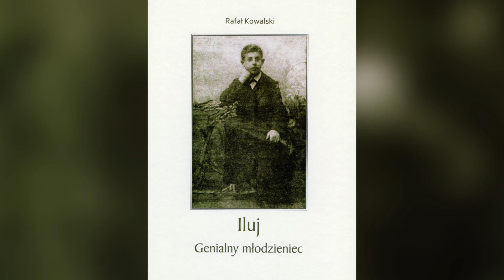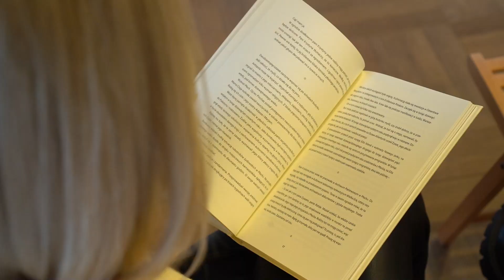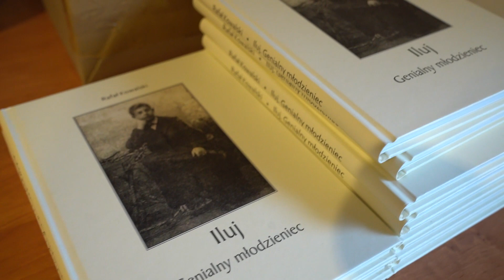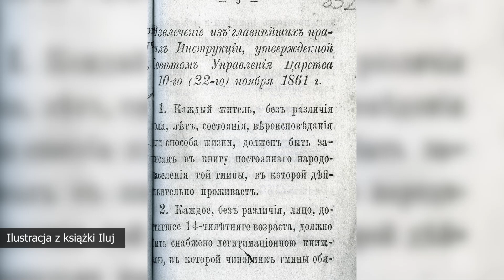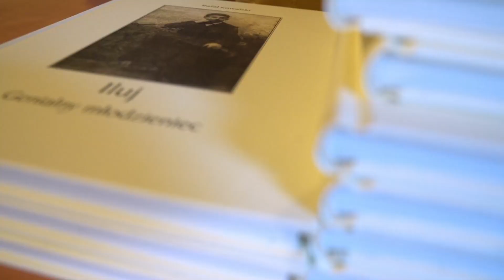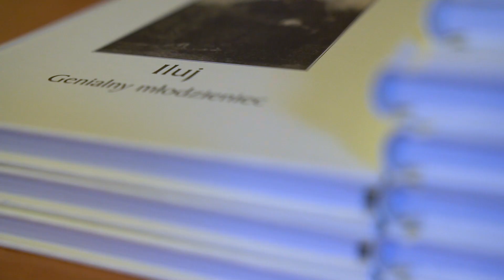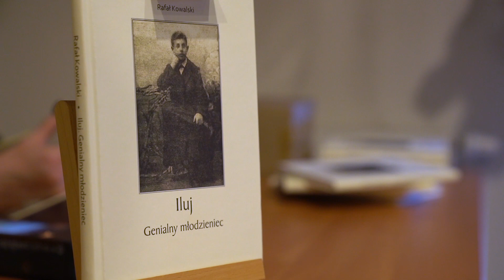Premiera książki "Ijul. genialny młodzieniec" Rafała Kowalskiego w Muzeum Żydów Mazowieckich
Łączyła ich krew, język i ślad mistycznego zamyślenia we wszystkim, co robili. Pierwszy związany z Płockiem przez swój ożenek, drugi w Płocku urodzony. Abraham i Zysze – znany cadyk i nie mniej znany poeta.
Genialni młodzieńcy.
Spotkacie ich na kartach najnowszej książki Rafała Kowalskiego „Iluj. Genialny młodzieniec”. Można ją kupować od dziś (czyli 21 marca) w Muzeum Mazowieckim w Płocku przy Tumskiej 8 i w Muzeum Żydów Mazowieckich przy ul. Kwiatka 7. Znajdziecie w niej m.in. tłumaczone po raz pierwszy z języka jidysz smutne i piękne wiersze Zyszego.